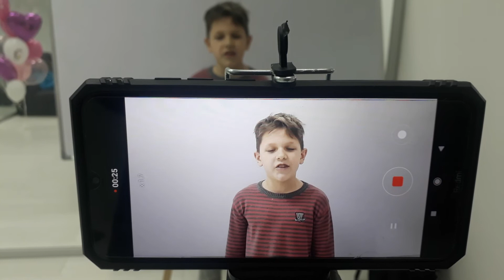Первый в мире картофельный лектор 8 лет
Юный блогер завел свой блог про картошку и хлеб